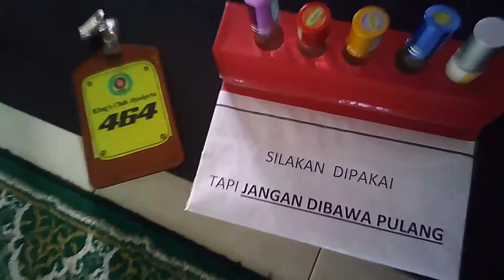Masjid Baitul Ilmi Perpusnas, Selasa, 18 April 2017